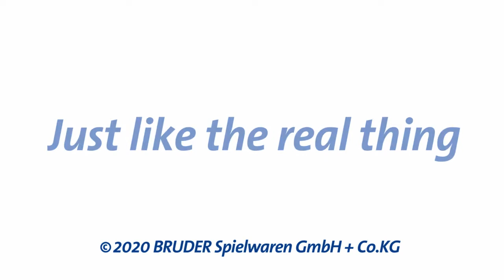bruder ブルーダー BRUDERロードスター&ロードバイク(フィギュア付き) BR03485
ブルーダーのBRUDERロードスター&ロードバイク（フィギュア付き）です。

bruder（ブルーダー）は1926年創業、1955年から玩具を製造し、現在ではドイツ玩具の老舗ブランドとして世界中で親しまれるおもちゃメーカーです。
“なんで動くのか”、“どんなふうに動くのか”そういった仕組みや構造に対して、こどもが自発的に考えるきっかけを与えてくれるように作られています。
触りながら自分で考える、また違うところを動かしてみたくなる。そうした遊びが想像力や好奇心をぐんぐん育ててくれます。

BRUDER社独特のオリジナルなデザインと魅力的なカラーリングを融合させたスポーツカーです。
タイヤの着脱可能。屋根の取り外し可能。
自転車ラック付。
ロードバイク＆フィギュア付。

■推奨年齢：4歳から
■サイズ：285×135×120(mm)、パッケージ込/380×125×155(mm)
■重量（パッケージ含む）：615(g)
■主な素材：ABS
■生産国：ドイツ

関連ワード：おもちゃ/知育/ブルーダー/bruder /車のおもちゃ/知育玩具/子ども/男の子/女の子/3歳/4歳/5歳/6歳/小学生/誕生日プレゼント/クリスマスプレゼント